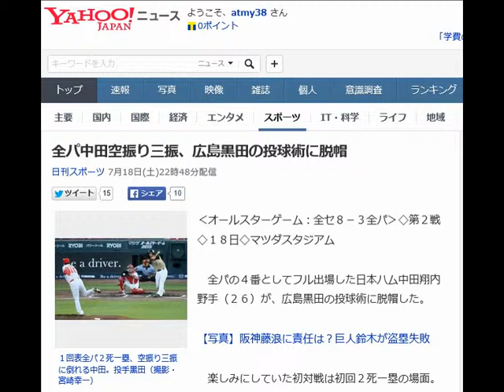全パ中田空振り三振、広島黒田の投球術に脱帽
１回表全パ２死一塁、空振り三振に倒れる中田。投手黒田（撮影・宮崎幸一）

‹オールスターゲーム：全セ８－３全パ›◇第２戦◇１８日◇マツダスタジアム

　全パの４番としてフル出場した日本ハム中田翔内野手（２６）が、広島黒田の投球術に脱帽した。

【写真】阪神藤浪に責任は？巨人鈴木が盗塁失敗

　楽しみにしていた初対戦は初回２死一塁の場面。カウント１－１からの３球目は、ツーシームを外角ボールゾーンからストライクゾーンへ変化させる「バックドア」を決められ、追い込まれると最後は外角へ逃げるスライダーを振らされた。空振り三振に終わり「（ツーシームもスライダーも）素直にすごかった」と、完敗を認めた。

 　６回に中日大野から左前打を放ったが、前夜に続いて４打数１安打。球宴初本塁打は来季以降にお預けとなったが、試合自体は満喫できた様子。「打席に立てて楽しかった。打つことは出来なかったけど、思い出になった」と、広島黒田との対戦を感慨深く思い返していた。